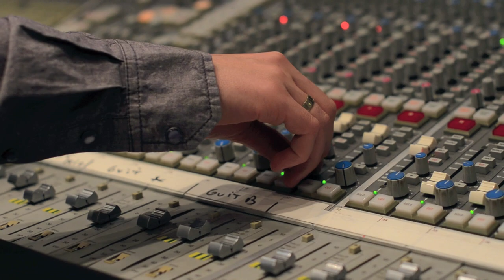Parára in the studio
A little teaser of the latvian math rock / experimental band - Parára. First steps towards what will be their first album.

Filmed by Aivars I.
Edited by Karlis B.